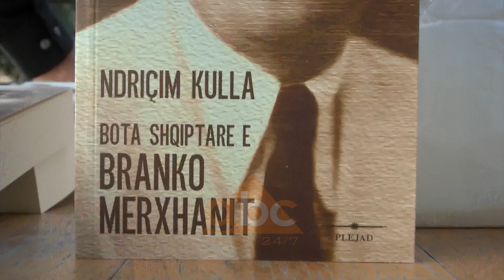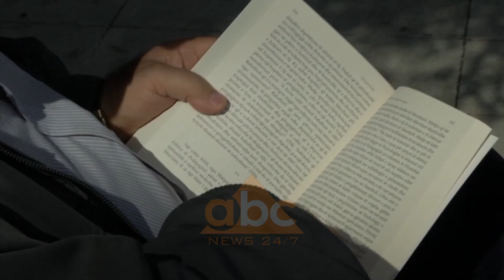Libri “Bota shqiptare e Branko Merxhanit” sjell anen e panjohur te publicistit ne vitet '30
Libri “Bota shqiptare e Branko Merxhanit” vjen në duart e lexuesit nga Ndriçim Kulla. Studiuesi  është  njohur me personalitetin e tij në periudhën e komunizmit,  por këtë  kohë pandemie e shfrytëzoi që  të  botonte këtë libër, me dëshirën edhe shpresën, që edhe brezat pasardhës të njihen me figurën e  botuesit të “ Përpjekjes shqiptare”, e cila sipas autorit ka mbetur një emër mes së njohurës dhe të panjohurës.

Kulla thotë se pavarësisht debateve për komunizmin, Merxhani dhe petro marko ishin miq.

“Megjithë divergjencat ideologjike që kishin, ata ishin miq sinqertë sepse i bashkonte kultura. Petro Marko ishte komunist i vendosur derisa jeta do ta çonte në një provë. Ai e braktisi komunizmin, por jo idetë e majta”, thotë Kulla.

 Branko Merxhani ka qenë botues i të përkohshmes Përpjekja shqiptare,  përkthyes, ndër publicistët më të njohur të para Luftës së Dytë Botërore në Shqipëri dhe gazetar në Turqi. Në publicistikën e tij shquhet për lëvrimin e rrymës prestigjioze social-kulturore të quajtur Neoshqiptarizma.